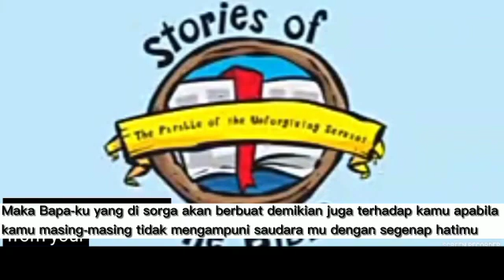Tugas Kelompok Membuat Drama Dari Kitab Suci